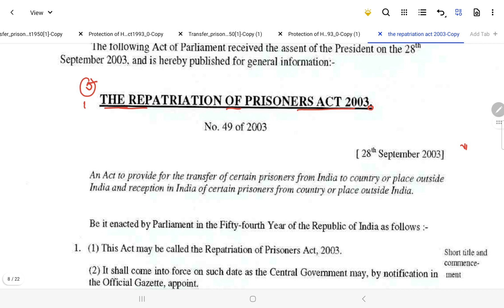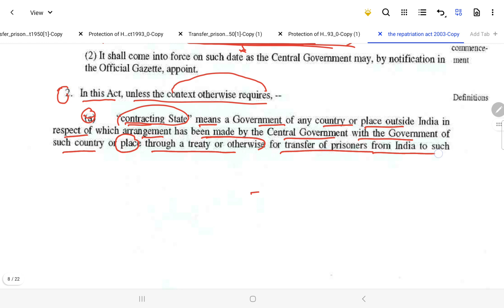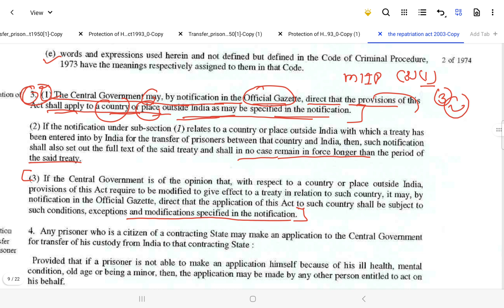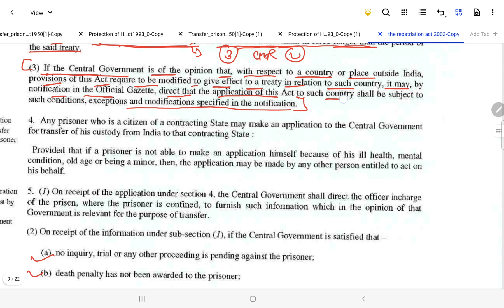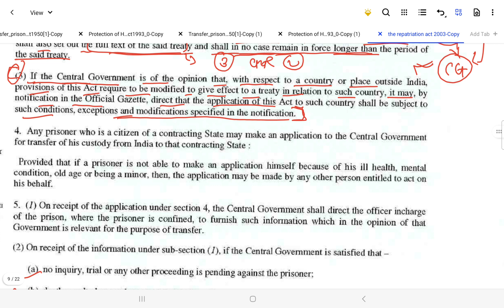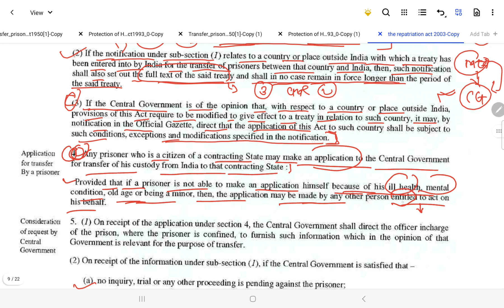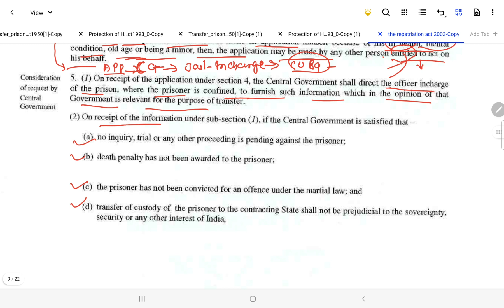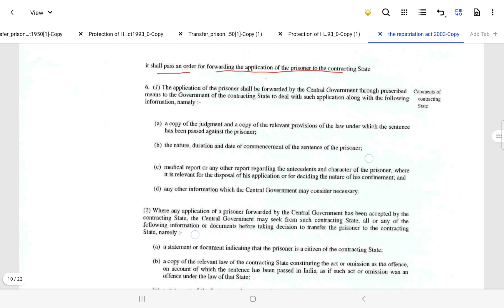The Repatriation of Prisoners act 2003 bhag 1 / Jailer Group 1 exam / Gpsc Jailet group 1